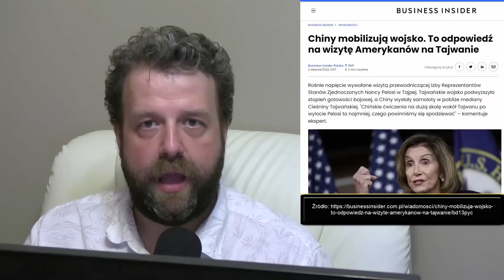Chiny Mobilizują Wojsko! Eskalacja Ku Wojnie Chiny - USA PRZYŚPIESZA! - Analiza Ator Finanse Bank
Chiny Mobilizują Wojsko! Eskalacja Ku Wojnie Chiny - USA PRZYŚPIESZA! - Analiza Ator Finanse Bank -  Krzysztof Ator Woźniak z YouTube Komentator na Wideoprezentacje mówi prosto z mostu jak jest bez owijania w bawełnę.

Powiązane vlogi:

2. ► Redaktor TVP Info się Wygadał na Wizji! PIS i Morawiecki Się Wściekną!

►  Źródło ►